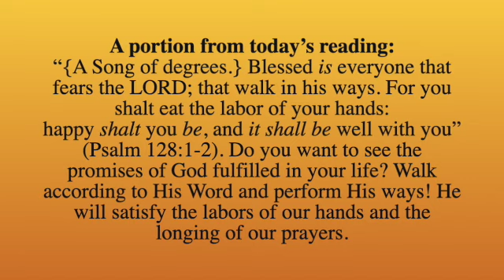A portion from today's reading; June 10, 2023